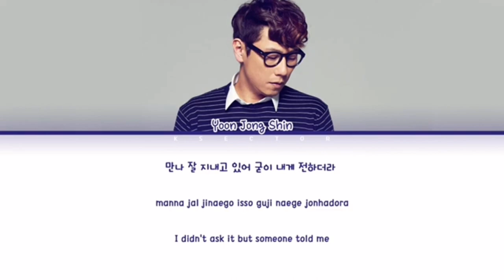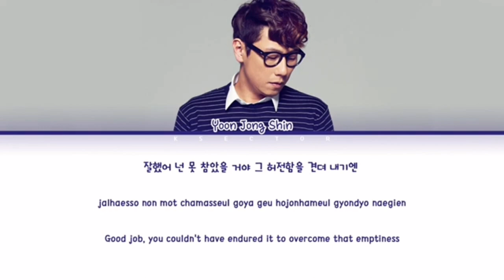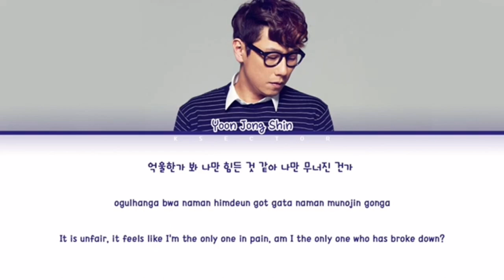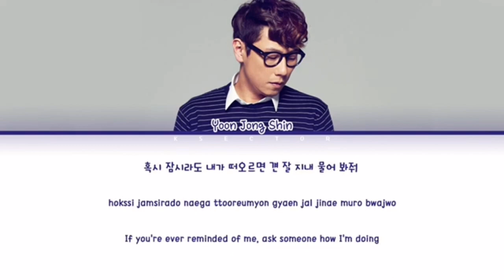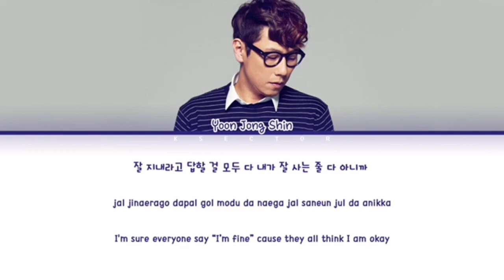Like It - Yoon Jong Shin [Original Key Karaoke] 🎤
Artist: Yoon Jong Shin
Title: Like It